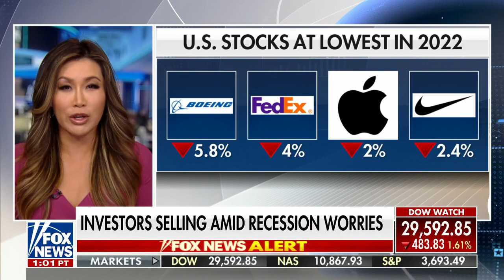US Stocks bounce Off Bear Market Lows, Wiping Out 2 Years of Gains for Stock Markets! Fed Fears Rise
US Stocks SELL OFF
Finishing OFF worst levels
STILL lowest close since Nov 2020

WallStreet fear at 3 month highs
Concerns the FederalReserve will hike Interestrates past 4% in Nov

Oil⬇️sub $80
Fedex⬇️30% Sept
Meta 1 year low